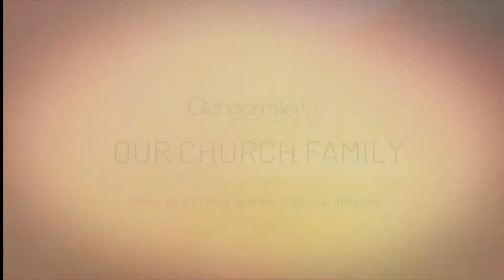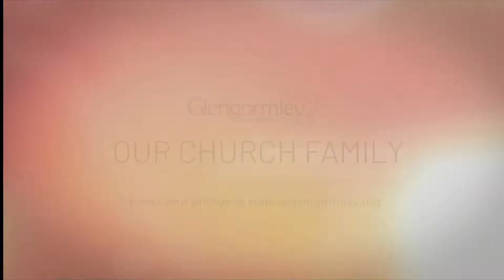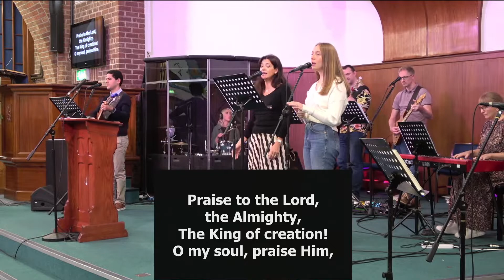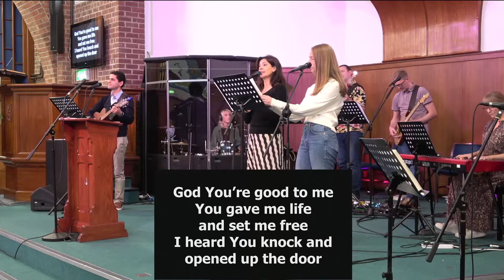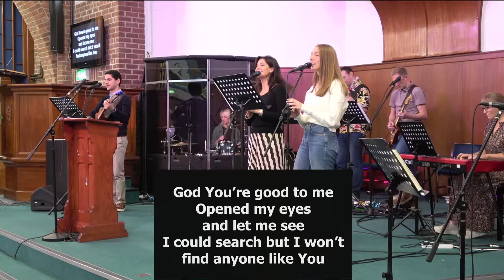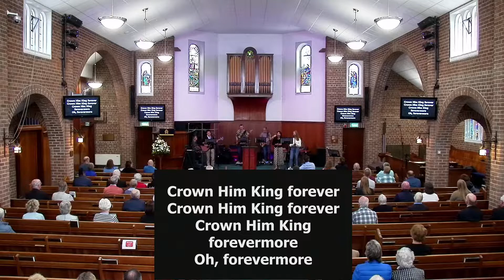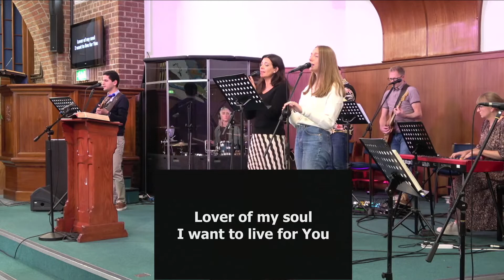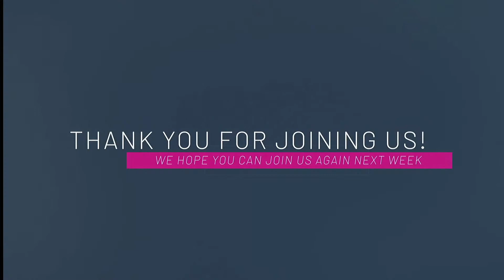25th September: Our Citizenship is in Heaven